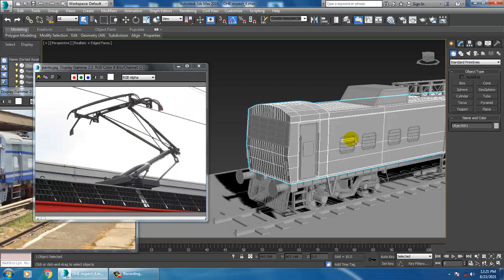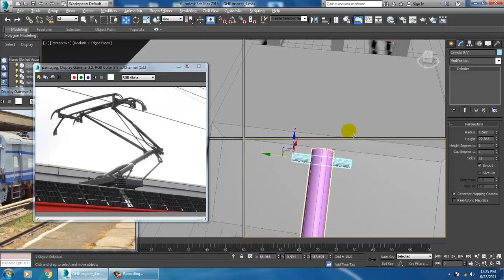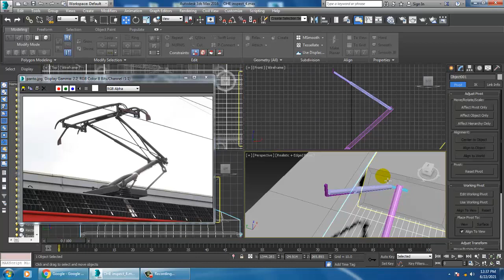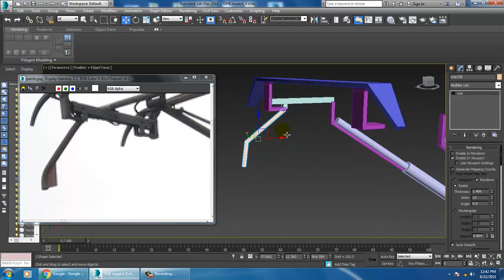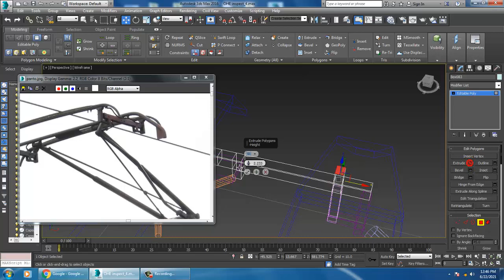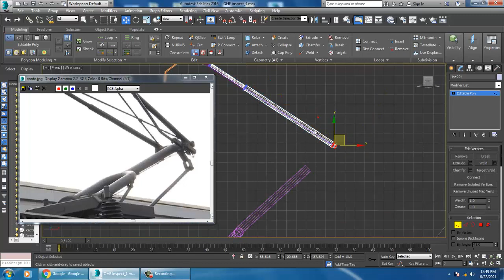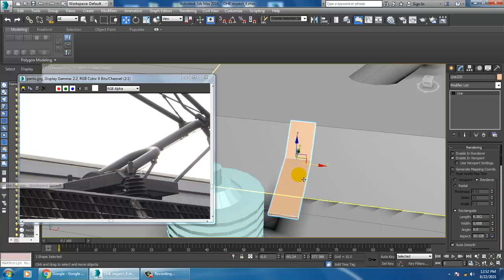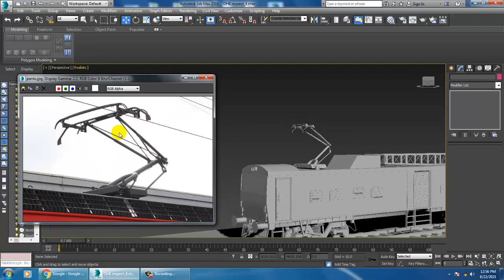3dsmax Tutorials, Tutorial on Modeling & Texturing a OHE Inspection Car for Railways in 3dsmax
Tutorial on Modeling & Texturing a OHE Inspection Car for Railways in 3dsmax ( Part 8)
Modeling Pantograph & Details